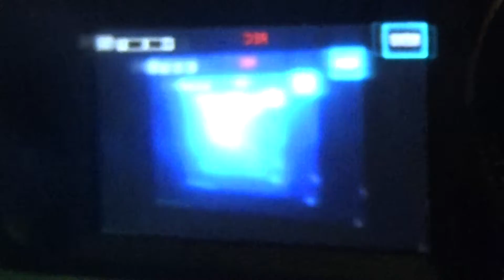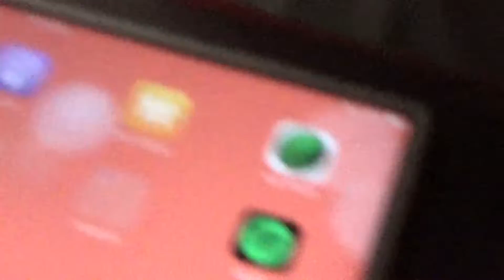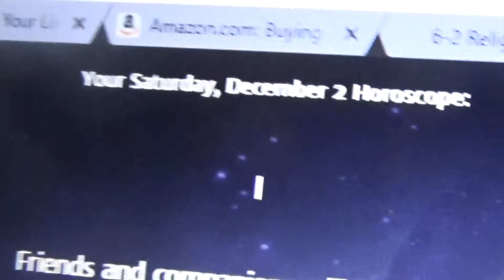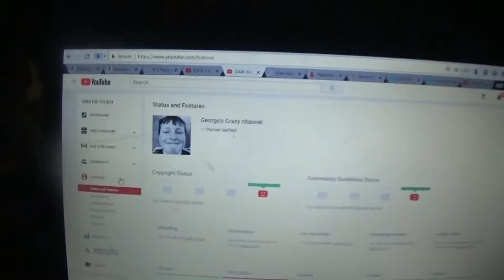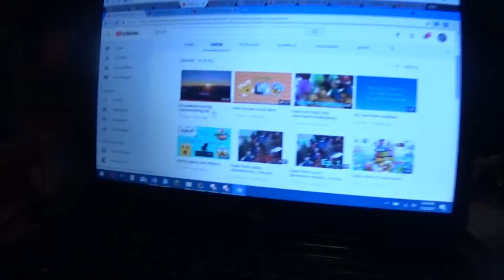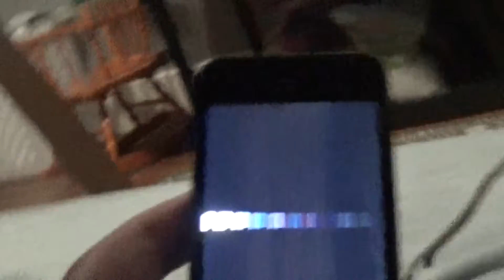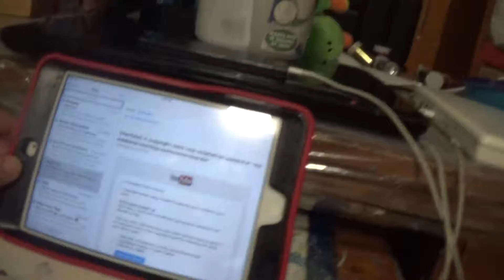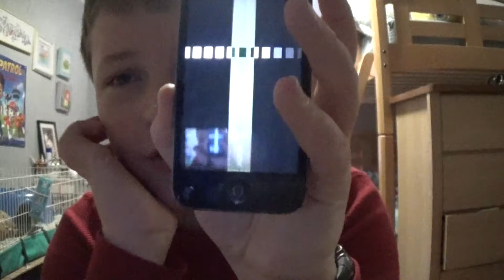vlog 1 weekend vlog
sorry this came out late